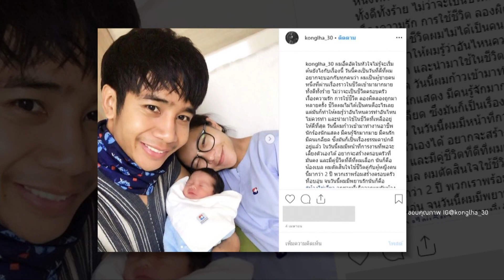Room Service News 210462 : "ก้อง ห้วยไร่" ขอพื้นที่สื่อ ชี้แจงเรื่องมีลูกแล้วปิดบัง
หลังนักร้องลูกทุ่ง ก้อง ห้วยไร่ โพสต์ผ่านโซเชียลบอกความจริงกับแฟนๆยอมรับว่าตนได้มีลูกแล้ว 3 คน กับภรรยาคนเก่า 2 คน และมีลูกกับภรรยาคนปัจจุบัน เบล ขนิษฐา 1 คน คือน้องไข่เจียว ล่าสุด ก้อง ขอพื้นที่สื่อ ด้วยการเปิดอกยอมรับว่าก่อนหน้านี้ ได้คบกับภรรยาเก่า มีลูกด้วยกัน 2 คน จากนั้นได้เลิกรากันและมาคบกับภรรยา ที่ชื่อ เอ๋ และได้เข้าพิธีหมั้น ซึ่งเจ้าตัวยอมรับว่าระหว่างคบกับ เอ๋ ก็ได้คบซ้อน เบล ก่อนที่สุดท้ายจะตัดสินใจเลือก เบล และได้แต่งงาน มีน้องไข่เจียวเป็นพยานรัก